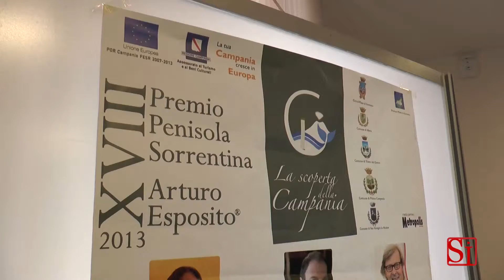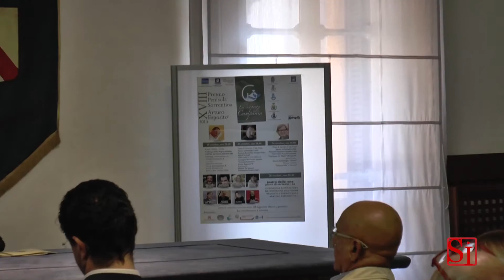Napoli - Christian De Sica al Premio Penisola Sorrentina -2- (16.10.13)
- Napoli - Sarà Christian De Sica l'ospite d'onore della 18esima edizione del "Premio Penisola Sorrentina Arturo Esposito" come annunciato in anteprima durante la conferenza stampa nazionale svolta al Palazzo della Regione mercoledì 16 ottobre. L'attore, regista e cantante romano verrà premiato dall'Assessorato al Turismo della Regione Campania nella persona dell'assessore Pasquale Sommese durante la cerimonia di consegna dei premi che si terrà al Teatro delle Rose di Piano di Sorrento alle ore 20.30 di sabato 26 ottobre. (16.10.13)